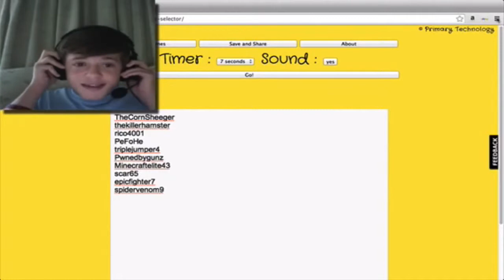TOP 10 MOMENTS IN TITAN HUB HISTORY!!!!!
Wassup. Here are my favorite moments in Titan Hub history, compiled for you guys. Enjoy :)))